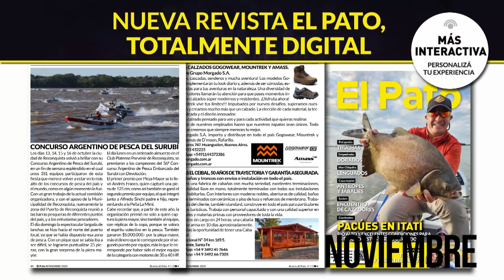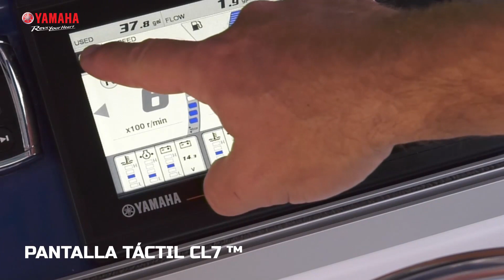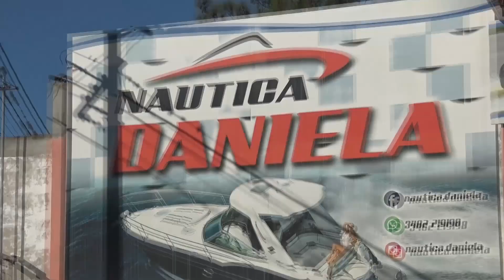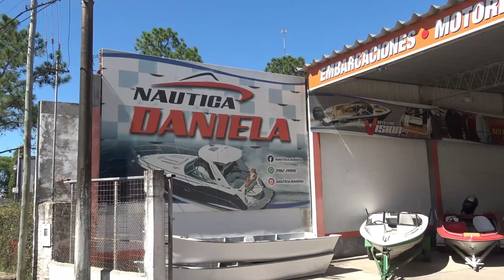Pescaría na Argentina, lindos pacúes en Itatí y te presentamos al Grupo Morgado - EL PATO TV 1113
Viajamos hasta Itatí para mostrarles la pesca de lindos pacúes encarnando con maíz y en la modalidad anclados. Muchas piques de esta codiciada especie del Alto Paraná. También te presentamos la nueva línea de calzados outdoors de el Grupo Morgado.